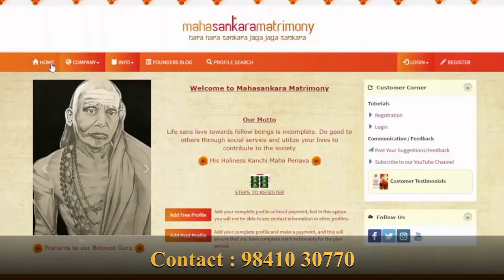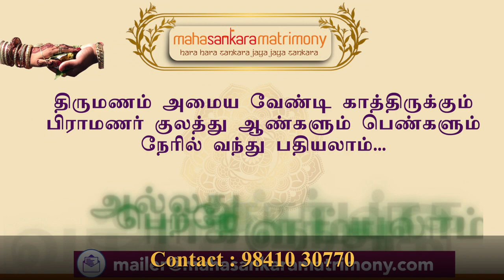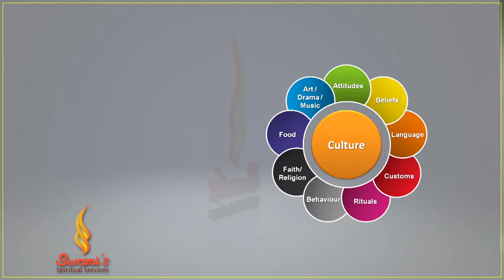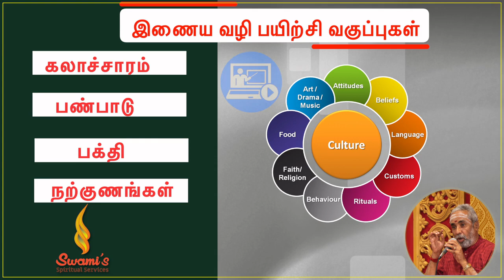வராத குரங்கைத் தேடினார் பெரியவா! நாராயண ஐயர் - 1 | மகா பெரியவா மகிமை - 1005 | P Swaminathan